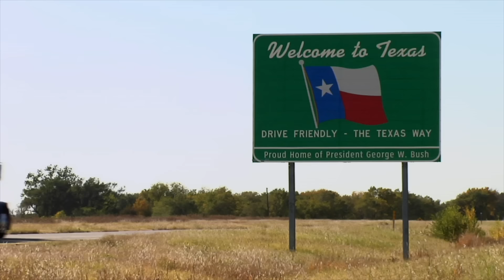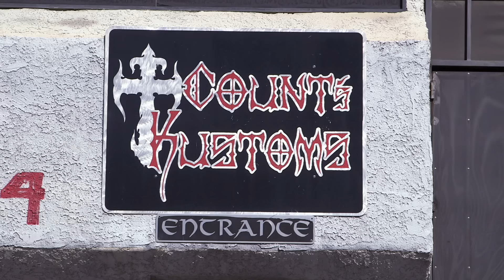Counting Cars: UNBELIEVABLE CLASSIC '60 VW BUS (Season 9) | History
Watch all new episodes of Counting Cars returning soon, and stay up to date on all of your favorite History Channel shows

Ryan and Shannon find the perfect Volkswagon Bus to restore while exploring Bryce's Texas-sized Volkswagon collection. After an insane custom makeover - it looks brand new, in this clip from Season 9, "The Magic Bus".